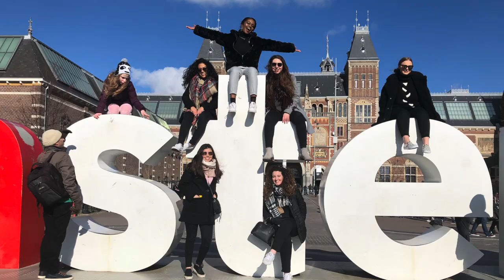Fox [School of Business] Class of 2020 Highlights